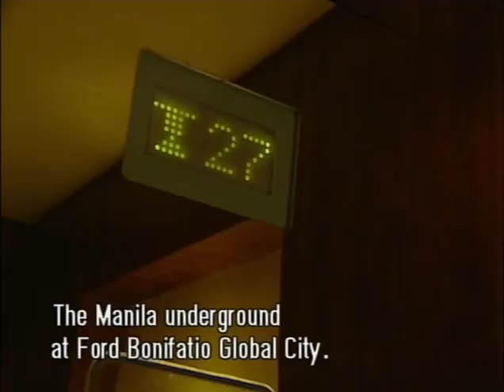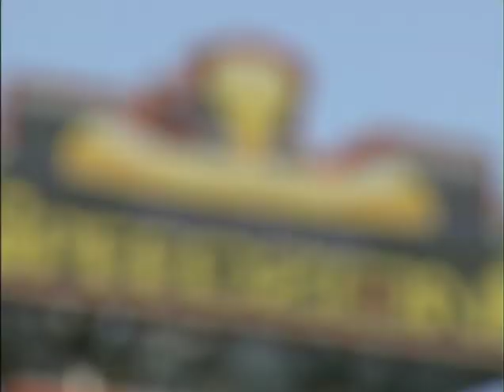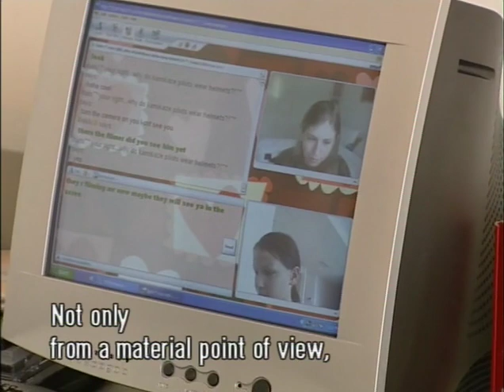Filipijnen Hans Desmet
anno 2005...

Hans Desmet is married to a Belgian woman
and has been in the Philippines since 2002.
With his associate, he's setting up
a kart racing in Fort Bonifacio, one of the
better class districts in Manila.
The kart racing will open in 2 months.